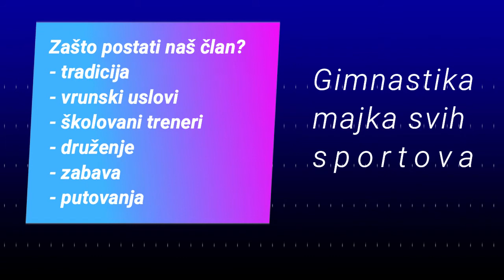UPIS 2020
Upis novih polaznika 2020